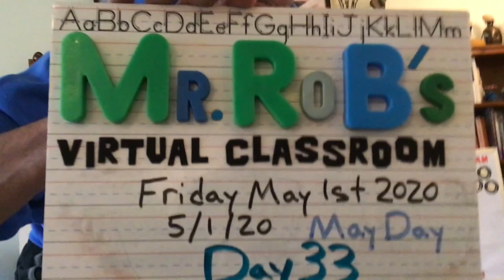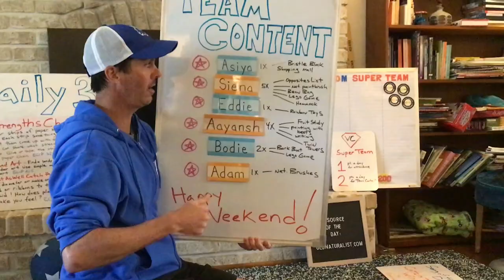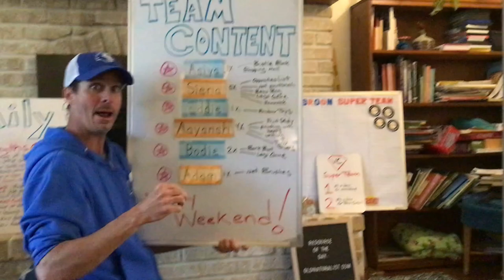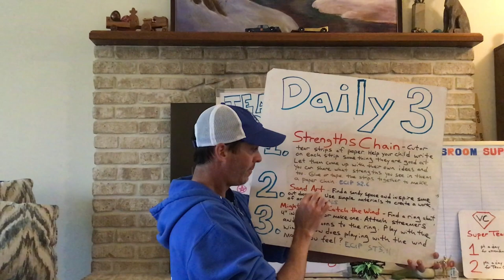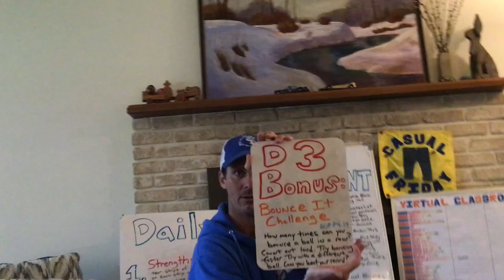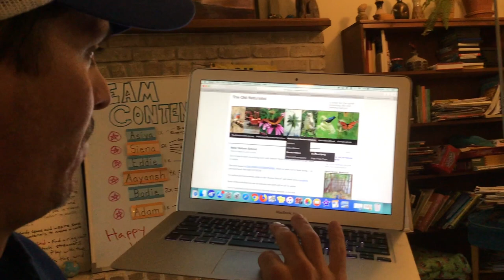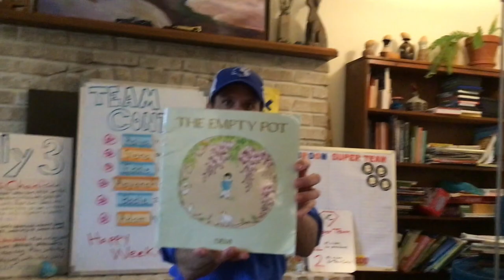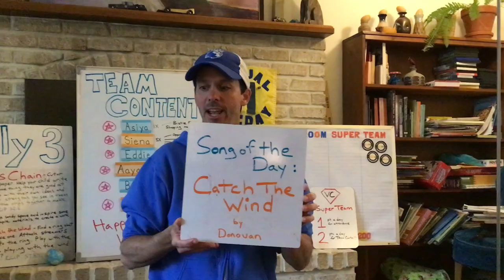Mr Rob's Virtual Classroom: Day 33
May Day, MAY DAY